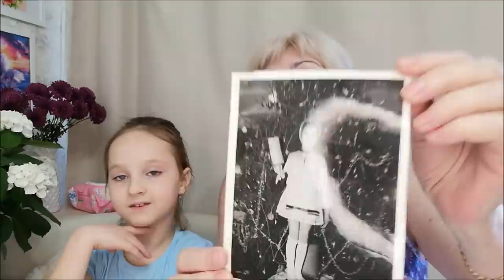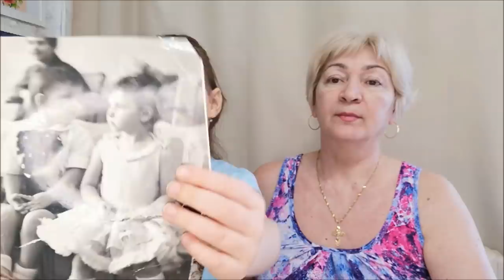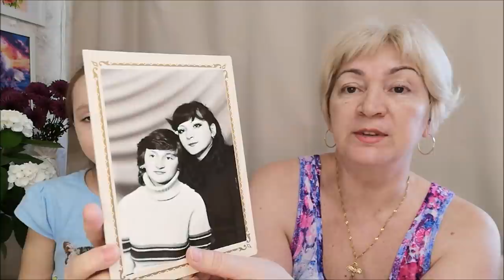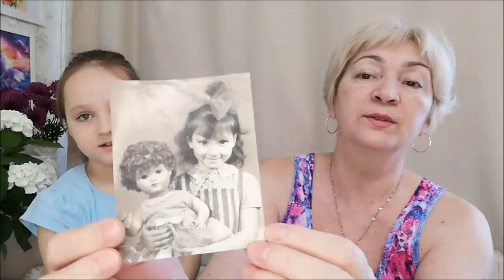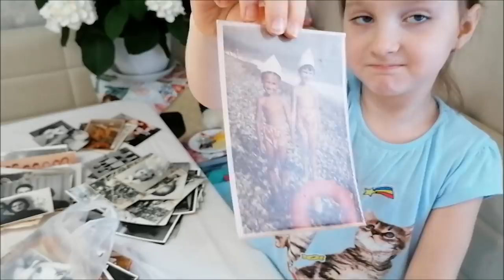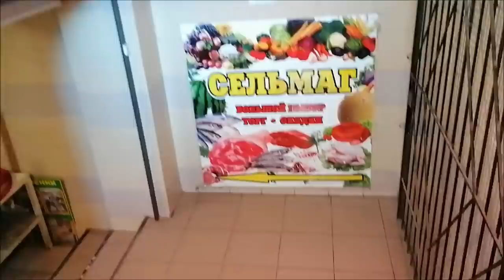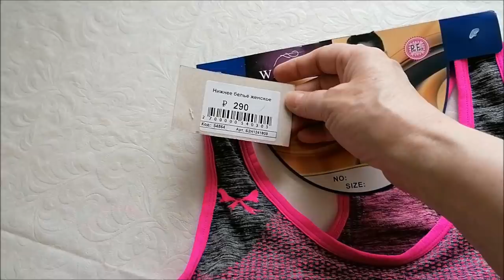Зарядка/ Суббота с Настей/ Зеленый борщ/ Прогулка, покупки/ Влог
Зарядка, суббота с Настей, фотки, прогулка, покупки, зеленый борщ, влог.